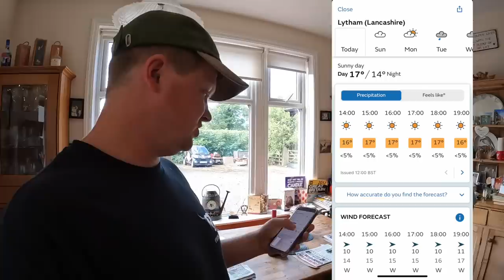FARMER'S PLAN GOT CUT SHORT!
It todays video we get ready and go set off mowing for 2nd cut. We fix the Malone and get the borrow next doors Big John Deere but dad has a night mare with the Old Jf mower.
Thank you as always for watching and Hope you enjoy!

Order "MAKE HAY WHILE THE SUN SHINES" NOW!!

Birks Farm
Ballam road
Lytham
Lancashire
FY8 4NL

The Best Drone Ever!
Rodes Mic Pro (If you can, Get the wind muffler with it)